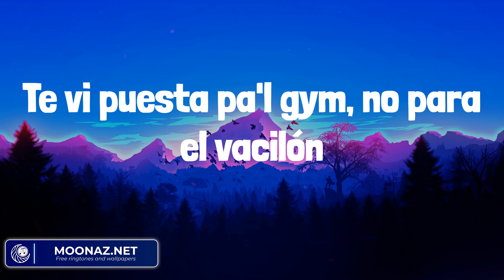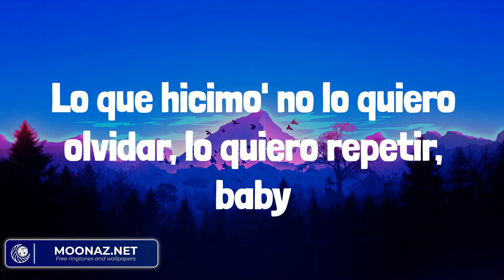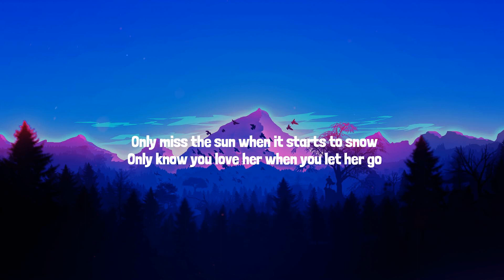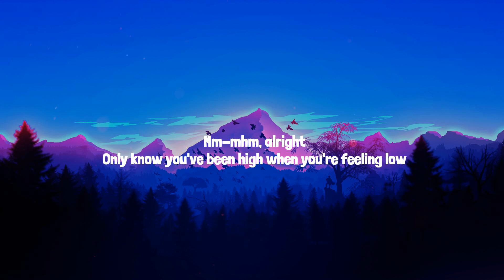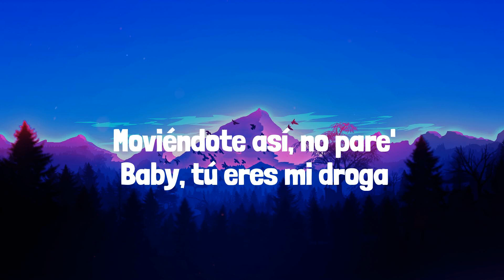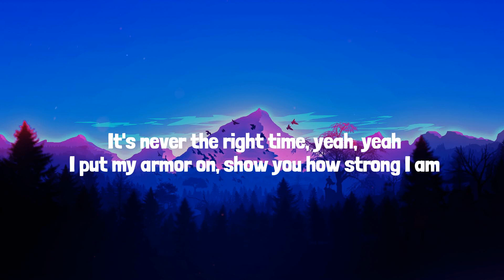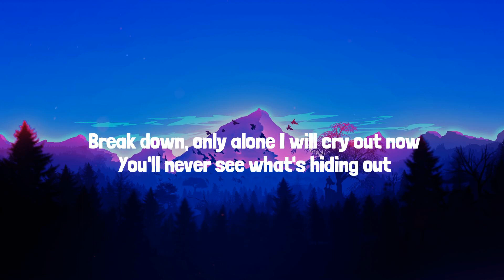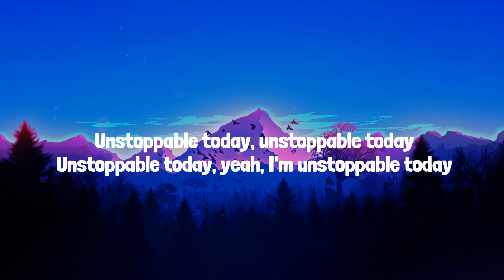Ozuna - Hey Mor (Mix) Lyrics| Central Cee,Bad Bunny,Sia